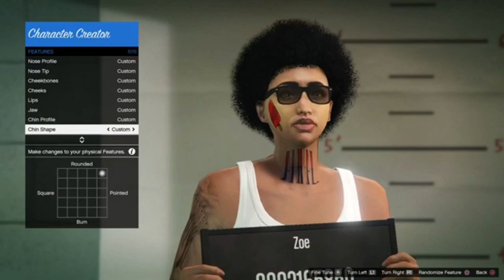**NEW FEMALE GTA YBN FACE PT2